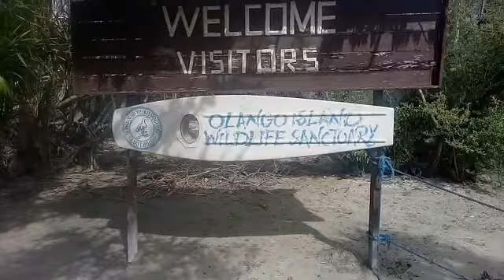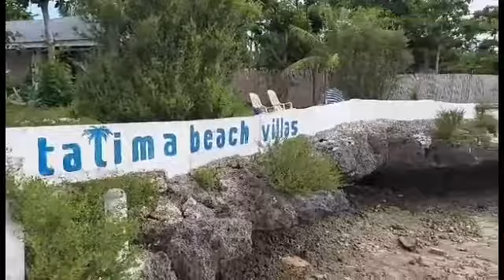OLANGO ISLAND TALIMA BEACH VILLAS AND OLANGO ECO PARK WILD LIFE PROTECTED AREA ROAD TRIP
Quick visit at Olango island the island is peaceful and relaxing island friendly people very easy to go around since the island have nice road. if your in to bird watching this is the island for you.